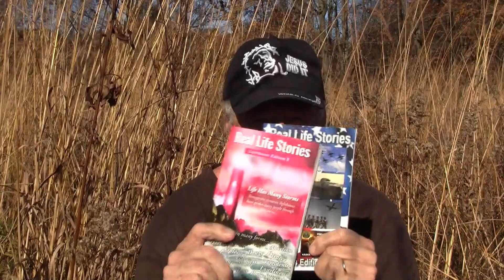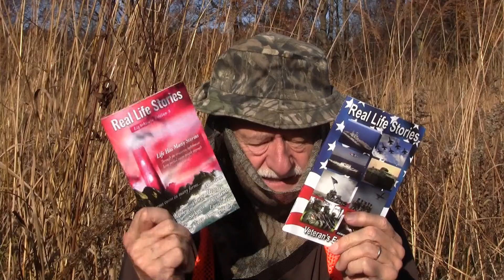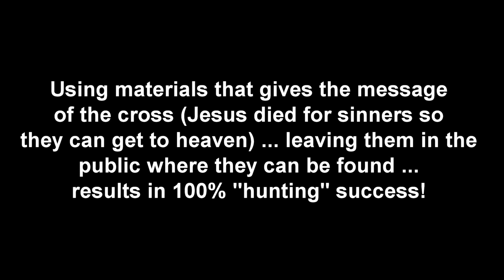KINGDOM HUNTERS ALWAYS EXPERIENCE 100% SUCCESS (TIPS IN MAKING THAT HAPPEN) - By: Norm Rasmussen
We are so thankful to God to be able to be used of Him in distributing these REAL LIFE STORIES TESTIMONY BOOKS to reach lost souls. If YOU would like to join with us in "laying up treasures in heaven" as Jesus tells us to do in Matthew 6:20, be GREATLY ENCOURAGED to support us financially so we can continue obtaining copies of these testimony books and making them available FREE OF CHARGE out in the highways and byways where people can find them.

To help us in this soul-winning effort, be greatly encouraged to click on the following link to sow your tax-deductible gift

THANK YOU FOR YOUR GENEROSITY IN HELPING REACH LOST SOULS FOR JESUS WITH US!
Let us always keep in mind this fact: One lost soul saved is more valuable to God than all the wealth of this world. Afterall ... what can God do with those who make it to heaven? The answer: THEY HAVE UNLIMITED POTENTIAL THROUGHOUT ETERNITY!

Let's help them get there brothers and sisters!

(A listing of all available REAL LIFE STORIES TESTIMONY BOOKS available from the publisher

[For anyone who wants to MAKE CERTAIN they’ll go to heaven when they die